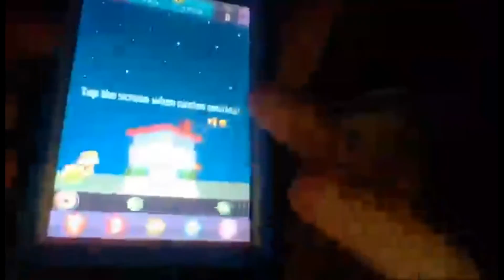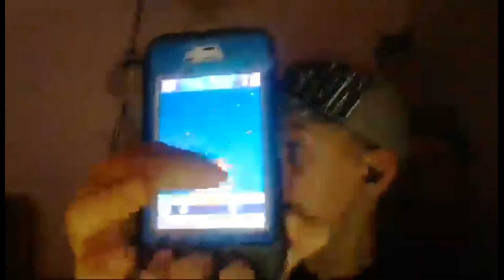party game! #1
really hoped you liked that and please dont judge me for just useing my face cam!